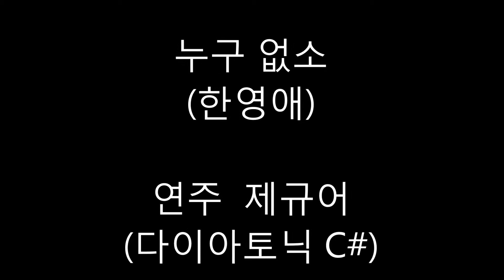제규어 하모니카 연주(한영애-누구 없소)